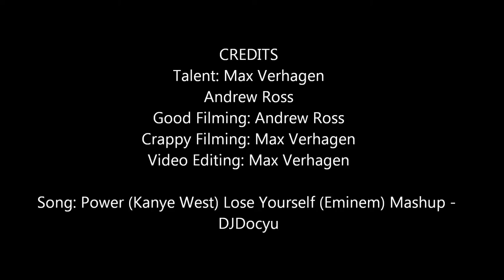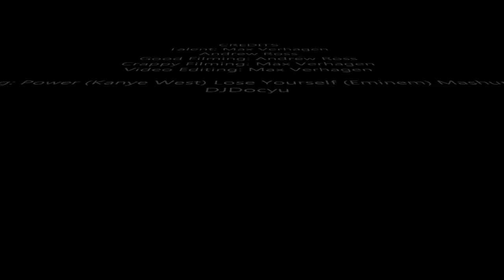First Lacrosse Shooting Video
This is Alpine Maverick Productions original producers Max and Andrew's first lacrosse shooting video from 2012. This was one of the first times we picked up a stick, and these are the results. This was a fun edit for us!